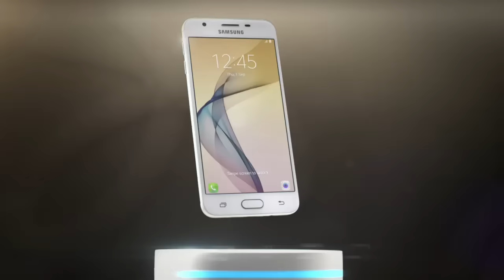Samsung Galaxy J5 Prime ลด 4,000 บาท ใช้ครบปี รับฟรีอีกเครื่อง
Samsung Galaxy J5 Prime ลด 4,000 บาท ใช้ครบปี รับฟรีอีกเครื่อง พร้อมสมาร์ทโฟน 4G รุ่นใหม่มาแรง ทั้งฟรี ทั้งลด สูงสุดกว่า 90%